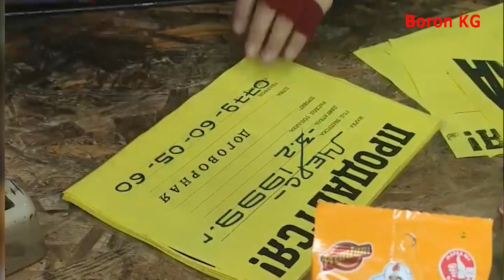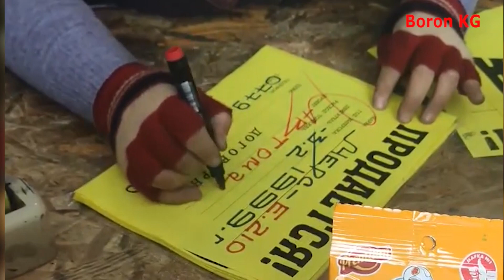СУКТАНДЫРАТ || БУЛ эженин КОЛ ЖАЗМАСЫН карачы 😲😲😲